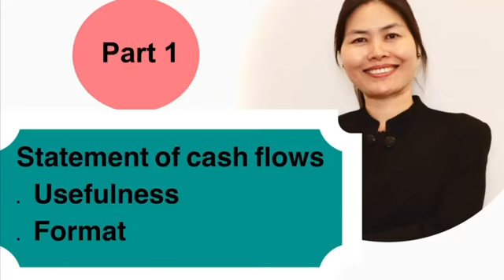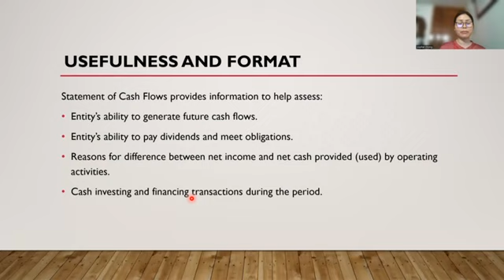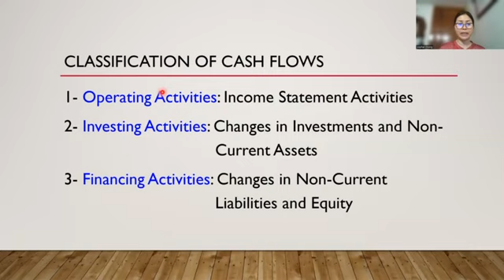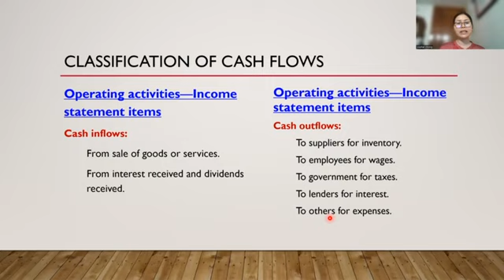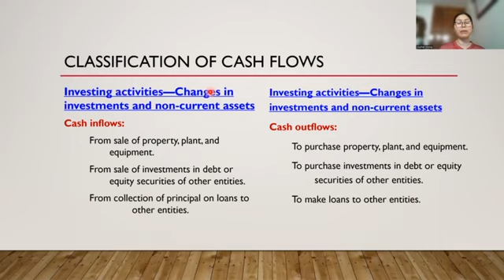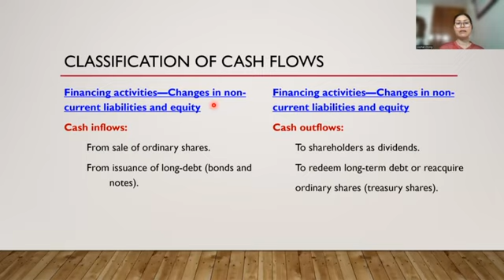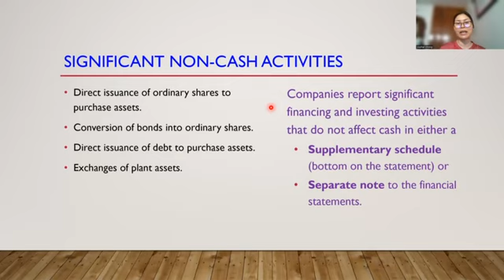Accounting #100: Usefulness and Format of Statement of Cash Flows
The importance of the cash flow statement is that it measure the cash inflows or cash outflows during the given period of time.